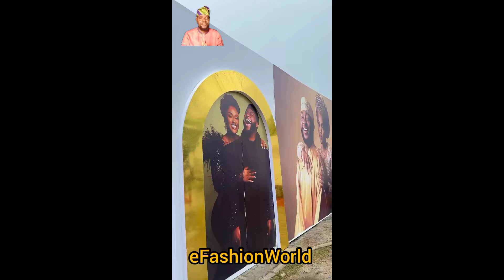HOW IT WENT DOWN AT DAVIDO'S WEDDING IN LAGOS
One of the most iconic musicians in Nigeria David Adeleke popularly known as DAVIDO had his traditional and white wedding in Lagos on Tuesday the 25th of June 2024. It was a huge and lavish wedding that saw all the movers and shakers in society in attendance.

Lagos was agog and stood still for DAVIDO as he he took his long time girlfriend to the aisle. A lot of big artists were on attendance and some political juggernauts as well the royal fathers graced the one of it occasion.

There were a lot of thrilling moment at the event, but the height of it was when davido presented his wife with an exotic 2025 yet to be in the market brand new SUV as a wedding gift.

All the guest were looking radiant and dressed fabulously well.